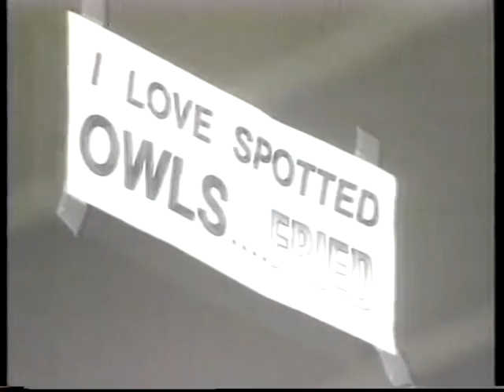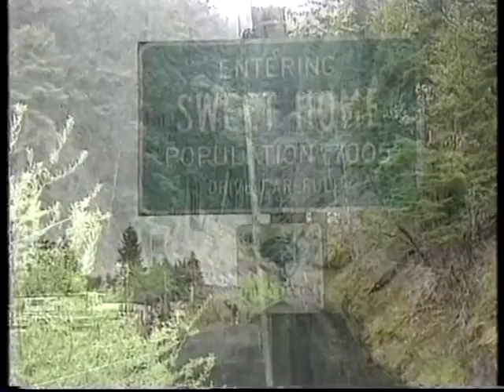Satellite-feed: Folke Ryden rapporterar om miljöförstörningar (Rapport 1990)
Satellite feed from US to SVT TV2 Rapport (Sweden) from 1990.
Folke Ryden reports about environmental problems in US.